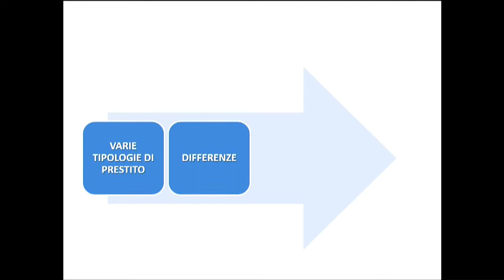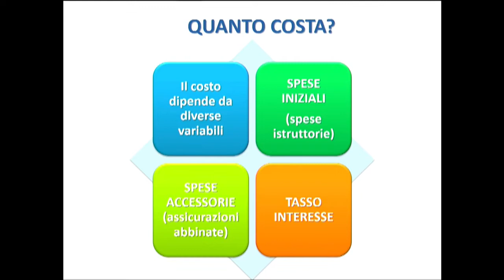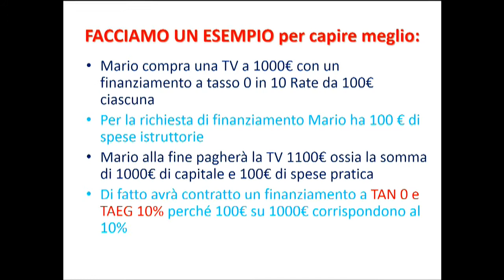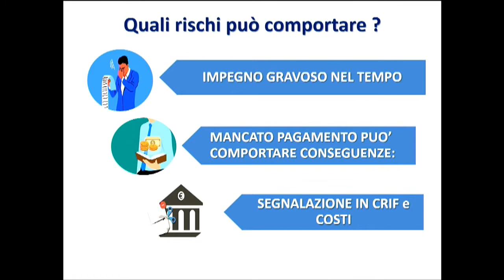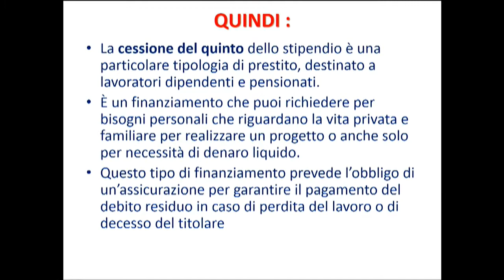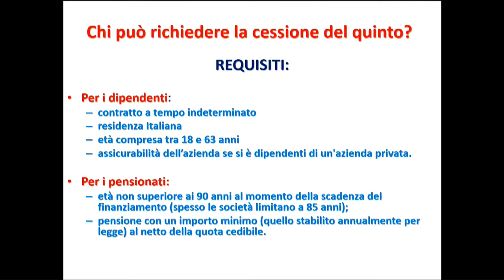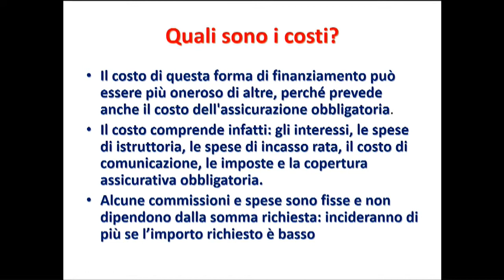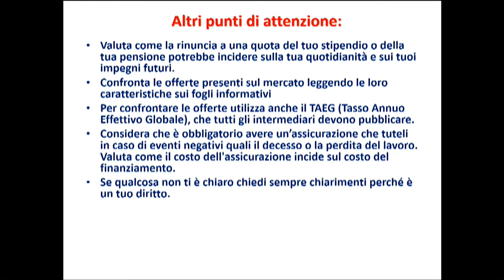EDUCAZIONE FINANZIARIA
3° PUNTATA